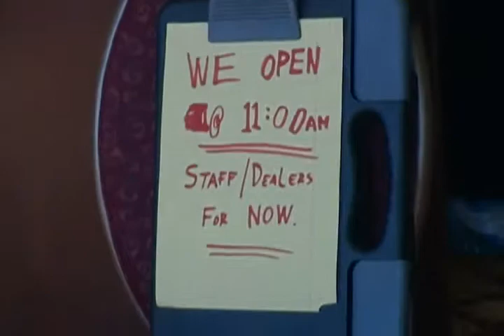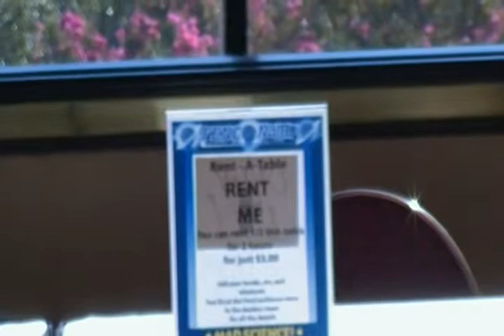FenCon VIII - Day of Convention Before Convention Starts Footage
Some more footage taken before the FenCon VIII Convention
starts outside the Dealers Room on September 24, 2011.
This video was fimd at 10:15am CST.

Was told originally the convention starts at 11:00am CST.
However, the Registration Table opens at 11:00am.
Dealers Room did not open until 2:00pm CST.